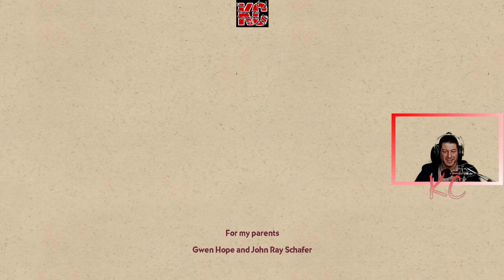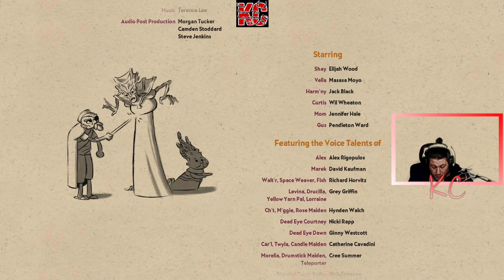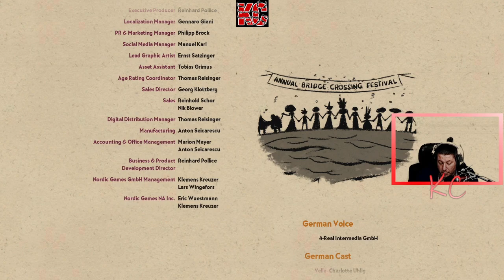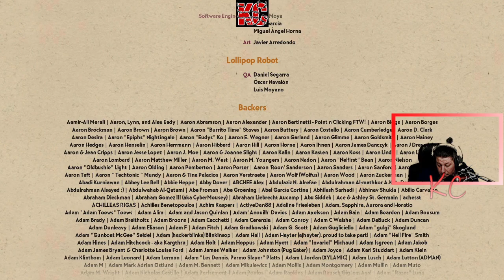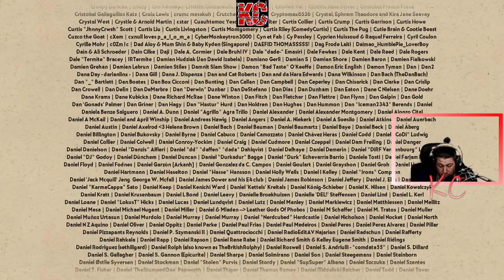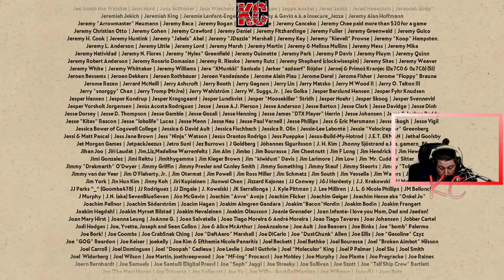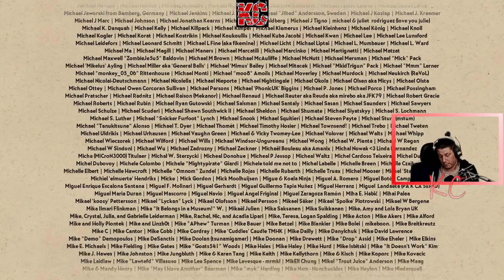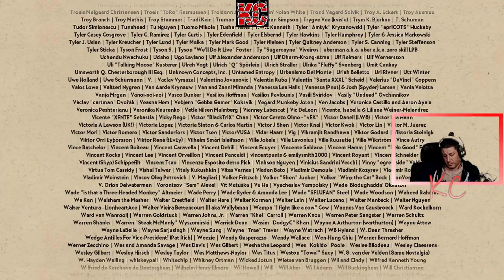Broken Age Live Gameplay Épisode FINALE Fr Karibou Canadien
Vella Tartine et Shay Volta sont deux adolescents dans des situations étrangement similaires malgré des mondes radicalement différents. Le joueur peut ainsi librement alterner entre leurs histoires pour les aider à prendre le contrôle de leurs vies et à affronter l'aventure inattendue qui les attend.